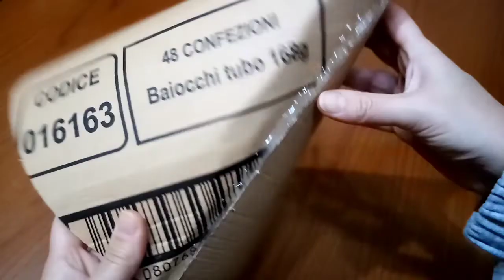Albero - casetta dell'elfo natalizio